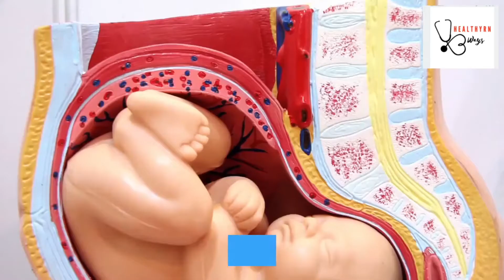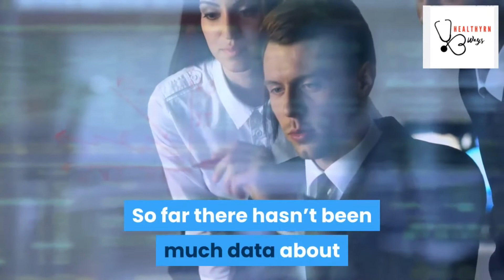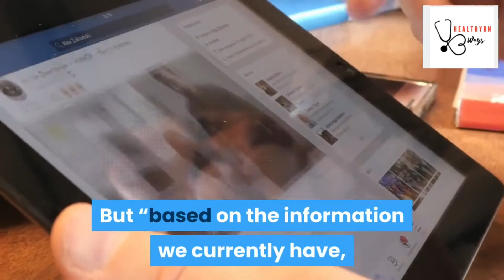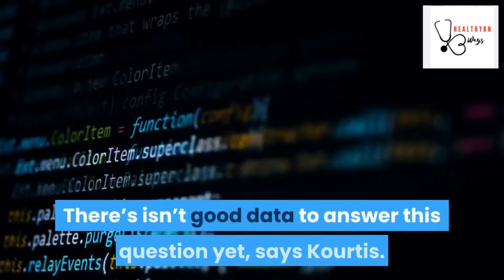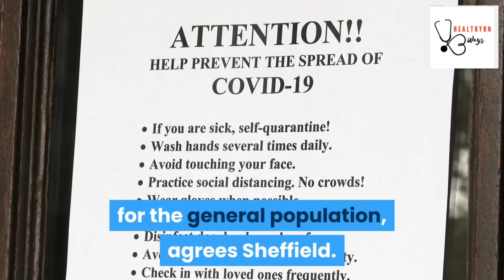How to care for Pregnant mother During Covid-19 Pandemic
With COVID-19 still infecting people, what are the risks of pregnancy and childbirth?
Little can be more exciting than the arrival of a newborn, even though it naturally comes with its anxieties, particularly for first time parents.

No work because of Pandemic?

Are you interested to work from home?

If the answer is YES,

Or you may ask via the comment section!